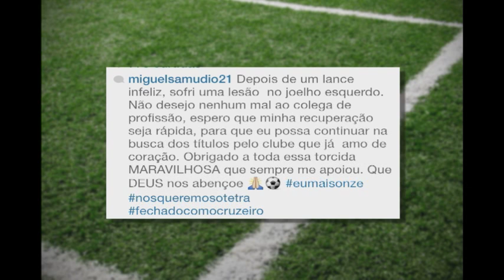Samudio ficará fora dos gramados por dois meses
O Cruzeiro terá de improvisar na lateral esquerda nos próximos jogos do Campeonato Brasileiro. Submetido a exame de ressonância magnética, Samudio teve constatado um estiramento no ligamento cruzado posterior do joelho esquerdo. A lesão foi sofrida durante o empate com o Fluminense, por 3 a 3, nesse domingo.

Empresário do lateral-esquerdo, Gonzalez Zelada, afirmou no Twitter que Samudio ficará fora dos gramados por dois meses. Emprestado pelo Libertad, o jogador paraguaio tem contrato com o clube celeste até o fim desta temporada.